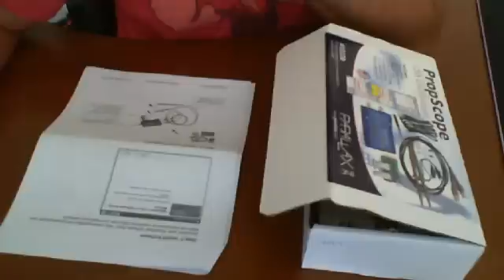Parallax Propscope Part 2 - RUG Community Robot Reviews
A multi-part review of the Parallax Propscope. Check out more information on this and other types at the RUG Community